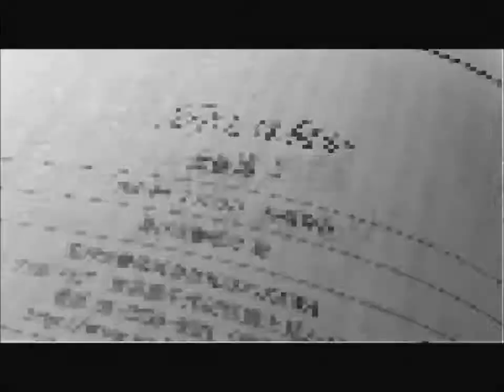本に書き込む勇気 vol.049 文学とは何か 加藤周一 著 角川ソフィア文庫 よみかきのもり 国語の学童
本に書き込む勇気　vol.049 文学とは何か　加藤周一　著　角川ソフィア文庫　国語の学童　よみかきのもり　本を買って読むには勇気がいるブログ動画をお届けします

『文学とは何か』加藤周一　著　角川ソフィア文庫
２０１４年０７月２５日　初版発行

文学とは何であるか
四　文学の前提
世界と人間　３７頁

わたくしは、わたくし自身に忠実であることがそれだけわたくしの判断を普遍的にするという信念に立って、世界を判断し、意味づけるのであって、わたくしの気ままな思いつきを満足させるためにそうするのではありません。世界とわたくしとの関係を限定することは、わたくしにとって、世界と人間の関係を限定することです。

角川書店ＨＰ